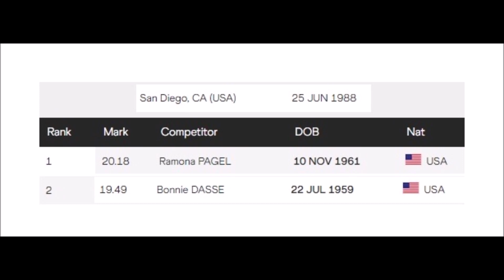Ramona Pagel (USA) shot put 20.18 meters (PB) 1988-06-25 San Diego CA (NATIONAL RECORD).